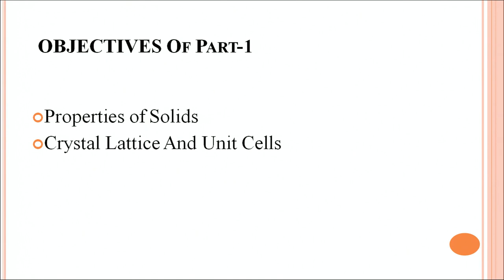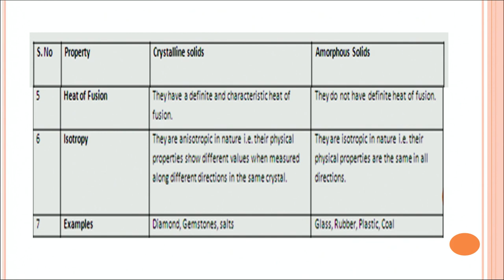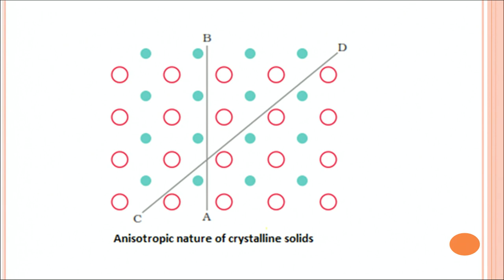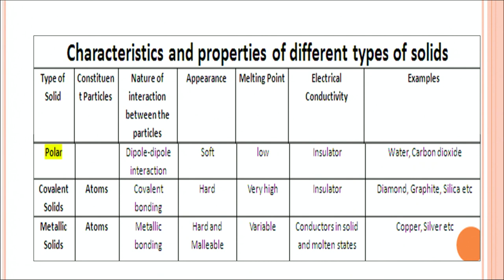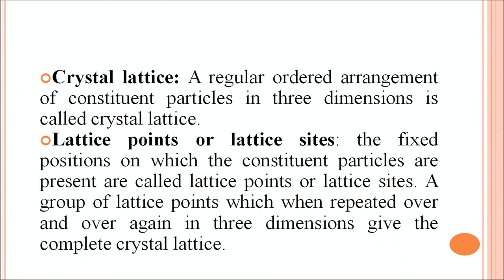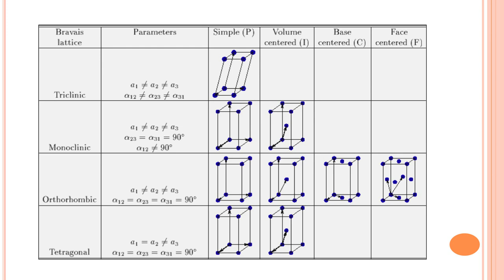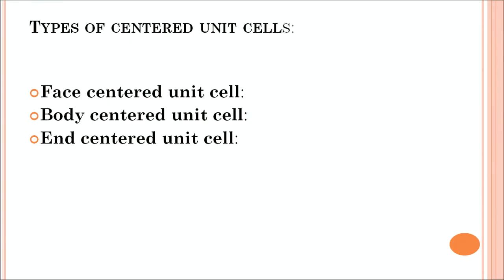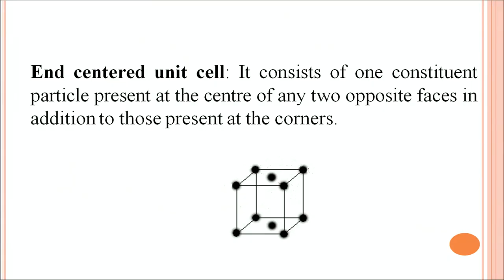Lesson - 6 :The Solid State Part 1 (Properties of Solids Crystal Lattice and Unit Cells)